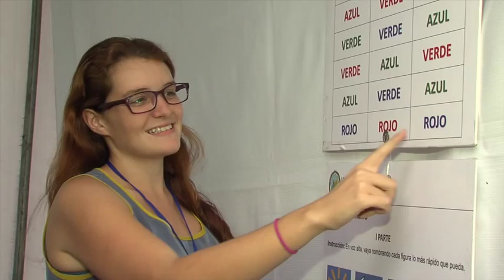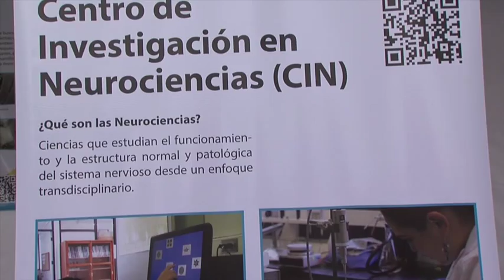Neurociencias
A muchos de nosotros se nos olvida, de vez en cuando, el nombre de alguna persona, una tarea, o simplemente no recordamos bien un dato. El Centro de Neurociencias de la Universidad de Costa Rica realiza un estudio para conocer las razones del olvido de las personas.